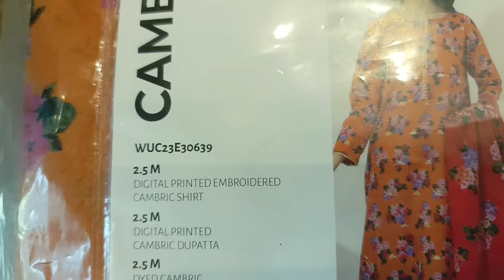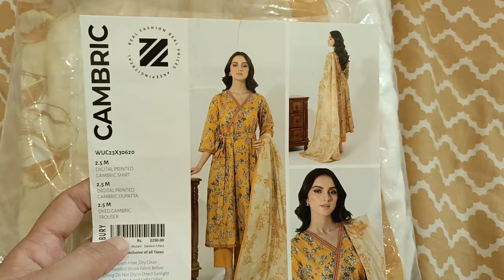Winter and Cambric dress design ideas 2023 by Tabeen lifestyle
Winter dress design ideas 2023
kurti design
sleeves design
outfit ideas
neck design ideas
stitching ideas
pakistani fashion
latest fashion trend
trouser design
winter dress design by Tabeen lifestyle